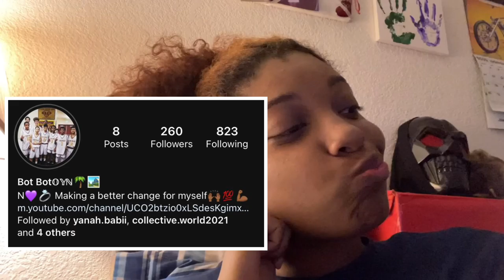Vlog: Catching Up 🙃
Hey guys !!! We just talking to you guys to know we still here and what we been doing since we haven’t been posting. We appreciate it.